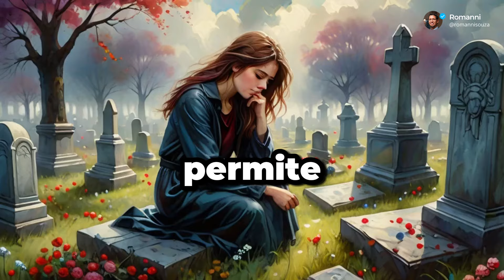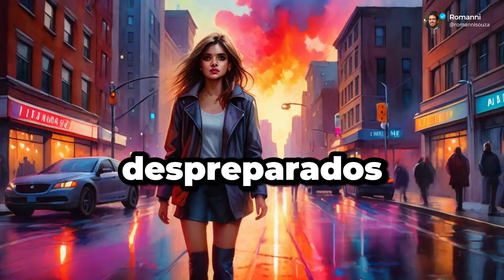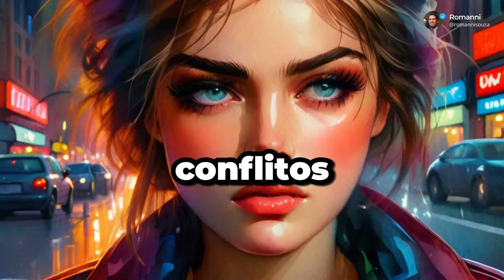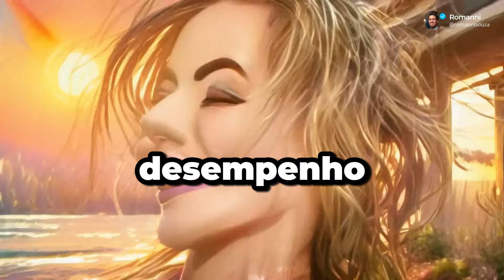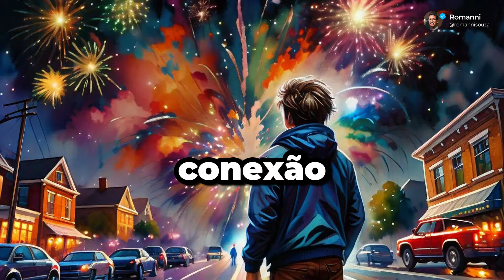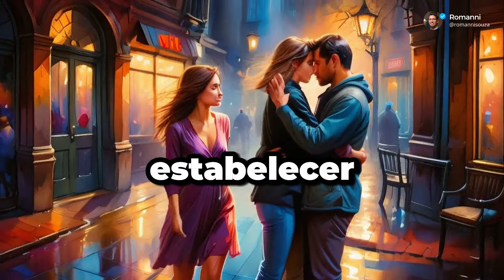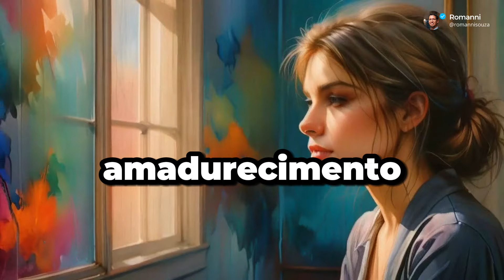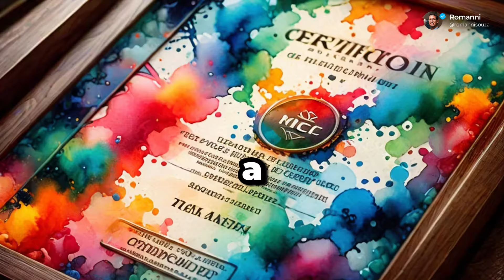A VERDADE sobre Emoções: O que Ninguém Te Conta!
Descubra A VERDADE sobre Emoções: O que Ninguém Te Conta! Neste vídeo enriquecedor, explore a importância das emoções, tanto agradáveis quanto desagradáveis, e como elas moldam nosso comportamento e bem-estar. Aprenda sobre:

- A função da tristeza no processamento de perdas.
- O papel do medo como nosso guardião interno.
- A raiva como ferramenta de assertividade e defesa.
- A alegria e o amor como bases fundamentais para conexões saudáveis.

Entenda como a infância influencia a forma como lidamos com nossas emoções na vida adulta e como mecanismos de defesa podem impactar nossa saúde mental.

🔗 Para materiais complementares e uma análise gratuita, siga o Instituto Romanni!

Aprofunde-se em Psicologia Moderna e Neopsicologia, e transforme sua compreensão emocional.

Se você deseja explorar ainda mais, considere participar de nossa Imersão Neopsicologia e descubra técnicas como HipnoseTransformacional e faça parte do MovimentoTransformacional.

CHAPTERS:
00:00 - Introdução
00:38 - Funções das emoções desagradáveis
02:48 - Funções das emoções agradáveis
05:34 - Infância e emoções
07:59 - Resumo das funções emocionais

Aqui você pode conhecer mais sobre o programa de pós graduação em Psicologia & Neurociência do Instituto Romanni + Mentoria de acompanhamento:

Faça parte da plataforma de formações do Instituto Romanni, que é para todas as pessoas

Aqui você pode ser atendido por um terapeuta do Instituto Romanni por um preço justo:

Facebook.com/InstitutoRomanni